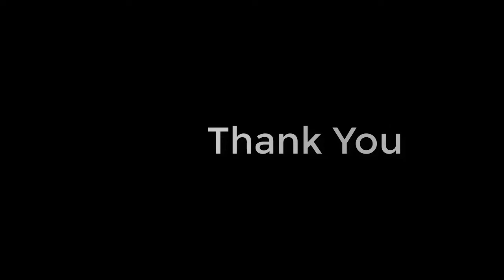Tattoo design for Men and Girl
This is a collection of simple men and girls' tattoo design, which
will help to get idea about make new design or select one
White or fair skin is better for background of these tattoos.